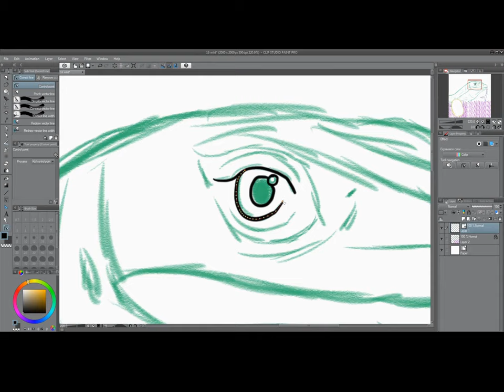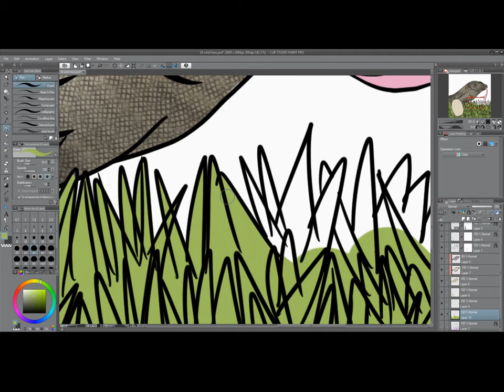Inktober 2019 Day 16 Wild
For Wild, I draw a perentie a type of goanna...from Australia...Shrubby Really likes these animals...yes he helped again. He is good when I am blank on ideas...anyway enjoy the lizard...with their egg. place eggs from Land Before Time 2 or Joanna from rescuers down under...that one is actually more appropriate